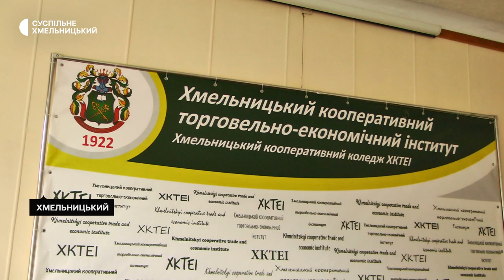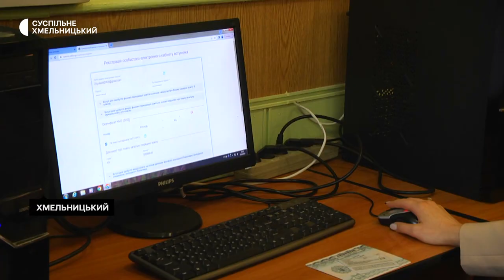Хмельницькі ВУЗи готуються до нового навчального року: готують укриття та ноутбуки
42% освітніх закладів Хмельниччини облаштували укриття на випадок повітряної тривоги і готові вийти на очне навчання в 2022 році. Про це Суспільному розповів начальник Хмельницької обласної військової адміністрації Сергій Гамалій. За його словами, серед цих закладів військова адміністрація обстежує і 12 вишів Хмельниччини, серед яких декілька вже виходять на навчання. Як вищі навчальні заклади готуються до початку навчального року, хто вже розпочав навчання і в якій формі – дізнавалися кореспонденти Суспільного.